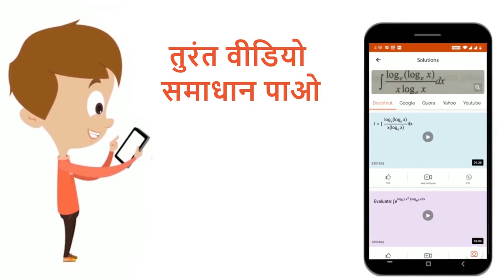कथन :- तारककाय कोशिकाद्रव्य का कोई विभागीकरण नहीं दर्शाता। कारण :- ये झिल्लीयुक्त कोशिकांग होते ...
कथन :- तारककाय कोशिकाद्रव्य का कोई विभागीकरण नहीं दर्शाता। कारण :- ये झिल्लीयुक्त कोशिकांग होते है।
Class: 12
Subject: BIOLOGY
Chapter: कोशिका : जीवन की इकाई
Board:IIT JEE

👉 Have Any Query? Ask Us.